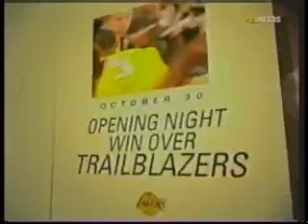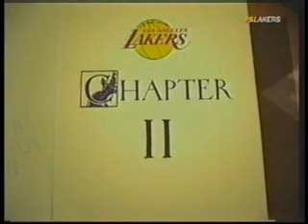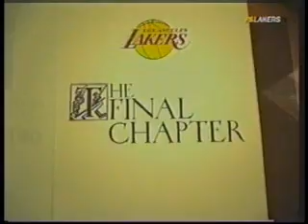Champion Seson Review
The NBA Champs Sesaon Review from the 1st win over the Trailblazers to the triumphant win over the Orlando Magic in Game 5